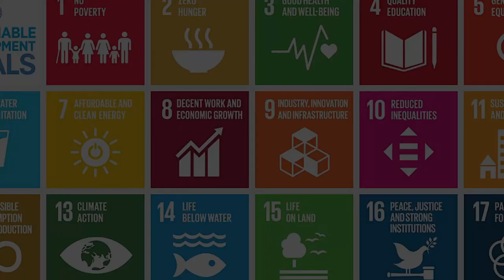The Medieval European Union?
The European Union (EU) is a group of European Countries that work and operate closely together to achieve stability and economic growth, but what if I told you that the original idea for this union was proposed all the way back in the Medieval World!

Going back to the 1400's, 15th Century, to the Diplomatic King George of Bohemia, this video will analyse his plans, how it could have worked, what it really was, how it failed, and so much more...

This is the History of Diplomacy, where we weekly cover Peace Treaties, Relations, Agreements, and so much more!
Warning: Due to the wide array of eras and regions covered, online sources are often used.